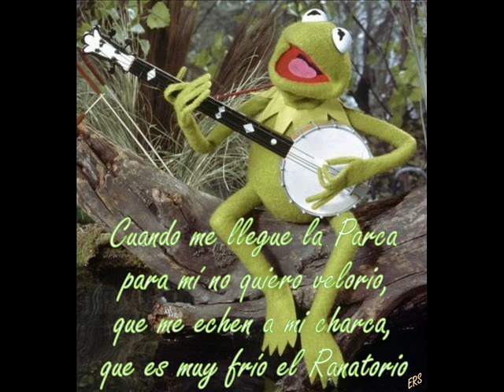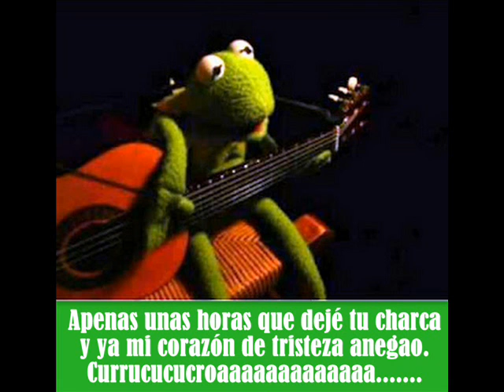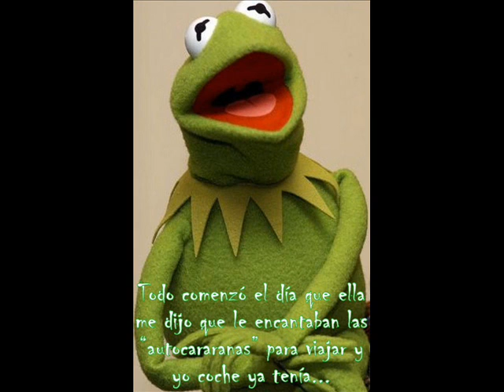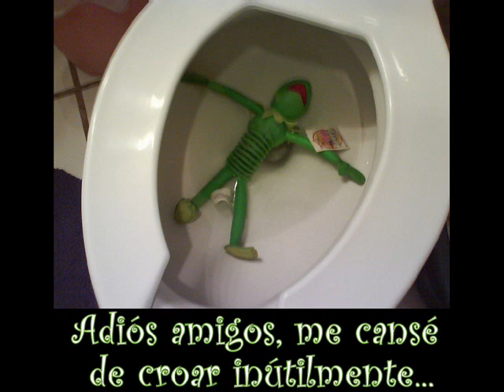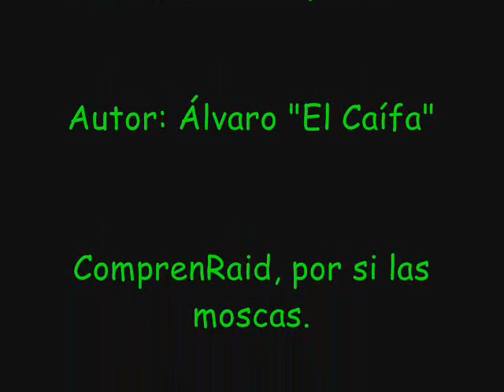Bienvenidos/as a mi charca...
Toda rana ha sufrido su metamorfosis.
Música. "What is Jazz"
Intérpretes: Club Des Belugas.